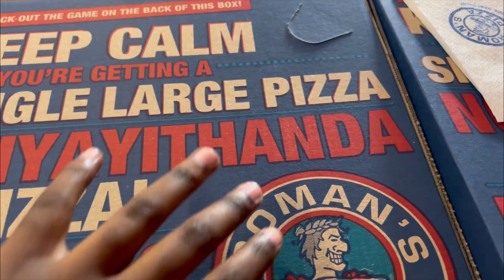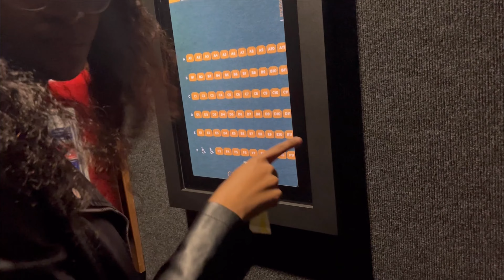MINI VLOG: RECESS|THE LITTLE MERMAID REVIEW|MEETING FRIENDS|BIRTHDAY LUNCH|SOUTHAFRICAN YOUTUBER🇿🇦